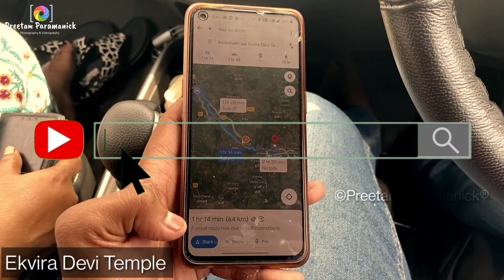Ekvira | Aadishakti aai Ekvira Devi Temple | Vlog | Part 1 | Preetam Paramanick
Ekvira is a Hindu goddess, regarded to be a form of the goddess Renuka. She is the kuladevata of the Koli people. The Ekvira Aai Mandir is a Hindu temple located near the Karla Caves near Lonavala in Maharashtra, India. Here, the worship of the goddess Ekvira is carried on right next to the caves, once a center of Buddhism. The temple is a prime spot of worship for the Koli people. Ekvira is worshipped by many communities, especially those belonging to the Agri,CKP, Daivadnya Brahmins, Bhandari, Kunbi communities as their kuladevata. This temple-complex originally consisted of three similar shrines built in a row all facing west. Of these, the central and the southern shrines are preserved in full, and the rest of the structures are preserved only on plan. The maha-mandapa, varsha-mandapa and gopura are situated in front of these three shrines and these three shrines are surrounded by sixteen shrines of additional parivara devatas. The devotees throng the temple on all occasions of Navaratri and Chaitri Navratra to worship and celebrate. It is believed that the goddess has magical powers.
The temple is located on a hill. One needs to ascend around 500 steps to reach the temple. It is surrounded by the Karla caves, which are now protected by the Archeological department. While the main deity is Ekvira, she is accompanied by a murti of Jogeśvarī Devi.